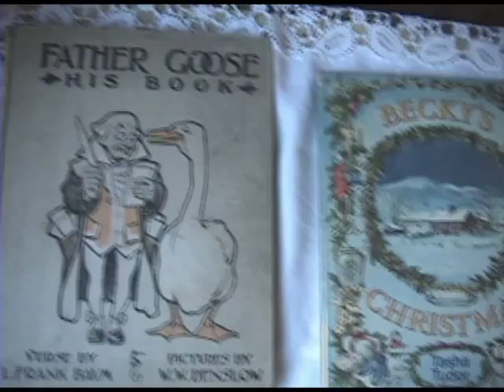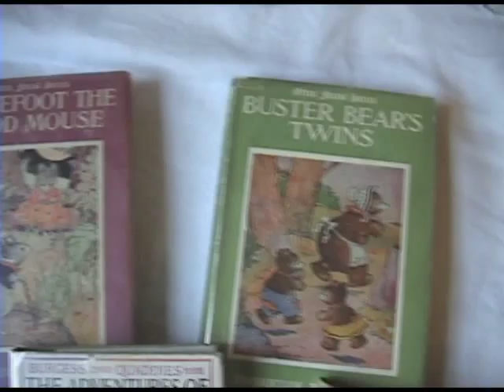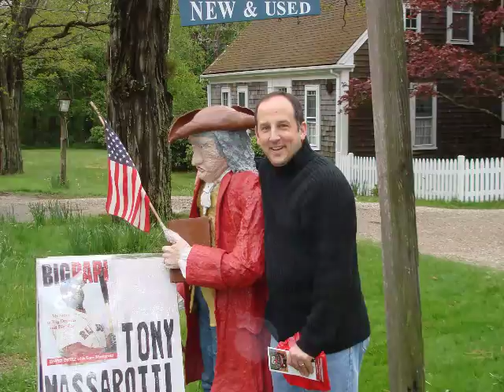Titcomb's Bookshop Tour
A video tour of Titcomb's Bookshop, an award winning independent bookstore located in East Sandwich on historic Route 6A.